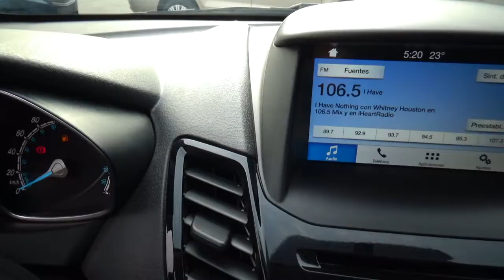Ford / Fiesta/ - 5257